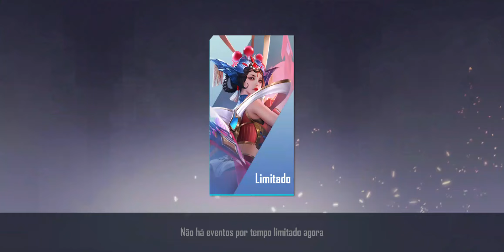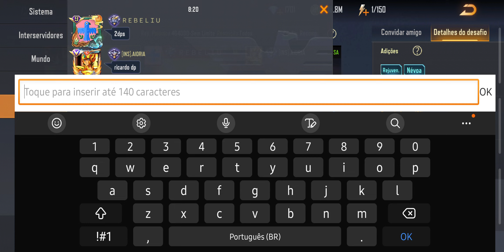772 - CONTRA RETURNS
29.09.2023